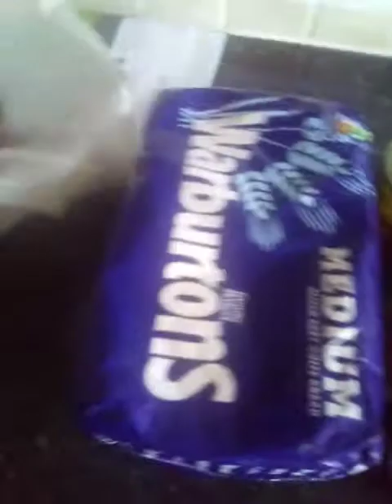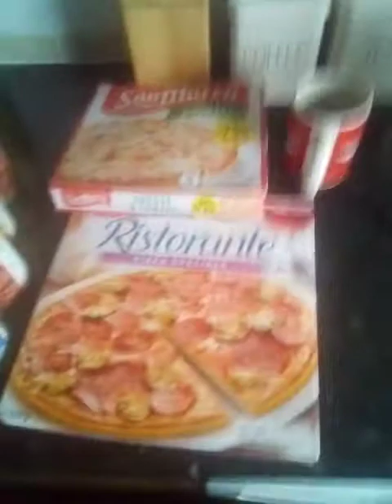Even I can budget on my UC money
To my fellow UC claimants, you are all liars.

Complaining that you can't live without the "temporary" £20pw uplift is a lie. because you can!!

since I've been in this flat, I've been budgeting on my monthly payment, £26, I don't go for brand name, I buy cheap in my corner shop.
I've never spent over £32, £26 however is a danm bonus.

I budget & still have money for my bills, you lot are just spoilt, making it out the Government owes you a favour.